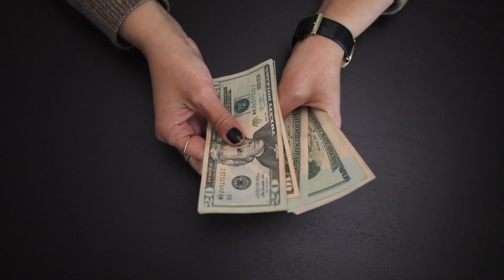Baby Boomers Search On YouTube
The topics that baby boomers search on YouTube do stick out.

This video is part of my blog post published on the same date as this video. to read the complete article.

 How do baby boomers search on YouTube? Is there a pattern or just random surfing around behavior?

Reports state that 67% of baby boomers watch YouTube, and 44% do it daily. Facebook is still the largest social media for grown-up people, but YouTube is not far from reaching the same level and even surpassing it.

The truth is that there is a clear tendency for what baby boomers search on YouTube. According to Google, the most watched categories are entertainment, music, and news.

The different generations watch fairly similar content. However, the goal might be different. Baby boomers use to watch videos on YouTube to save time.

No matter if you are on the user or provider side, as a baby boomer, you will experience huge advantages of YouTube.

Having a product or service you would like to promote or at least inform about, the same issues, doubts, and questions are coming up over and over again.

The truth is that thousands of baby boomers are searching for the same answers, and creating videos on YouTube answering those common questions, could be a goldmine for your business or search for answers.

To get the free video series mentioned in the video, click on this